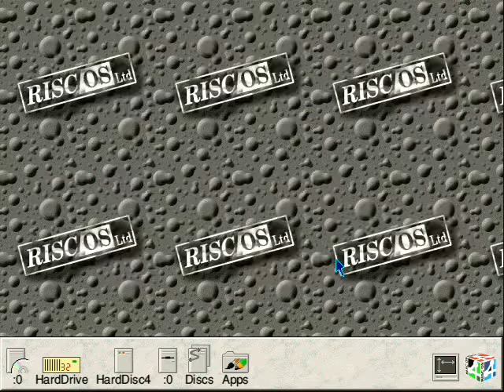Haunted House Acorn Games Video Archive RPC/VGA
The Gordon J. Key WIMP adventure Haunted House which had you solving puzzles to rescue antiques from an old house. Risc PC Strong ARM with VGA2USB Capture.